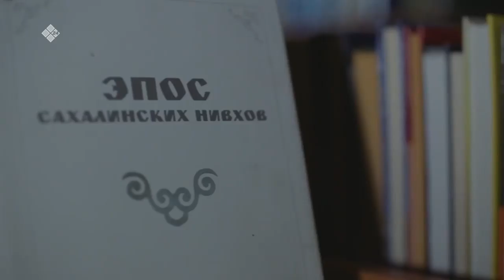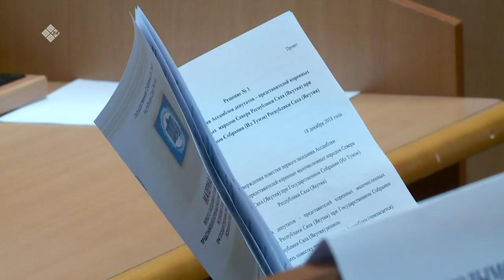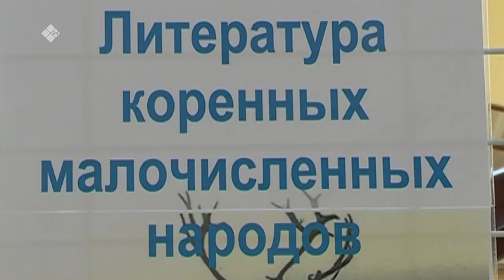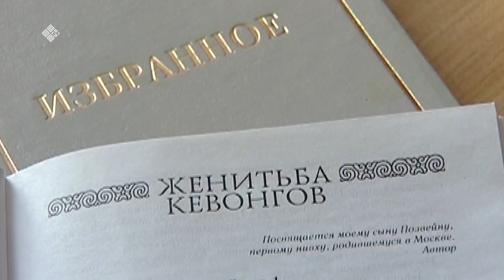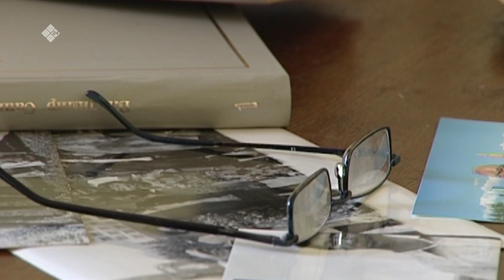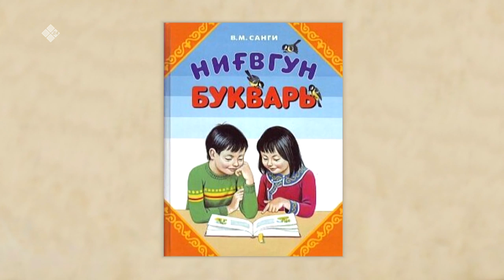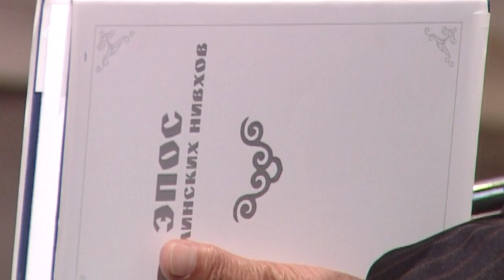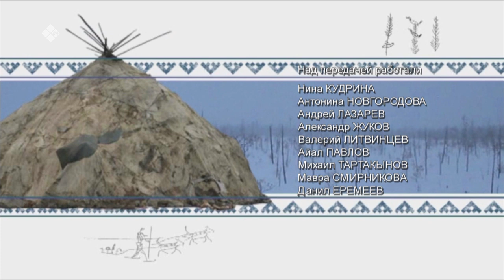В передаче «Геван»: Владимир Санги «Я северянин - нивх ...» (21.03.20)